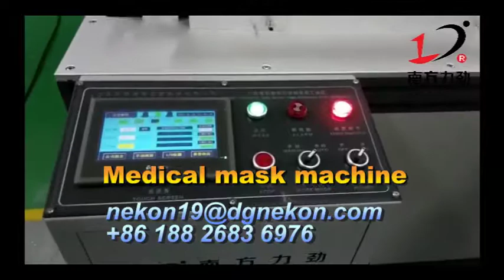Medical nonwoven dust disposable nose outside ear loop surgical face mask making machine factory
This machine can produce disposable mask from 1 to 5 layers,whole production line only need 1 operator.

SOUTH NEKON all-electric mask machine, adopts all-motor drive, reduce air compressor and air pipe, the whole machine can be put into production by plug in electricity without cylinder,which is environmentally friendly and energy-saving, saving up to 30% of the cost of mask production facilities and maintenance costs.
1、 High output, 120-150 pieces per minute.
2、30% less noise than pneumatic mask machine.
3、 Intelligent control, the same way as operating a cell phone.
4、 Stability is increased by 50% compared with pneumatic mask machine.
5、 The precision of mask welding is increased by 30%.

Monica Huang: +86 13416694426 /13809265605